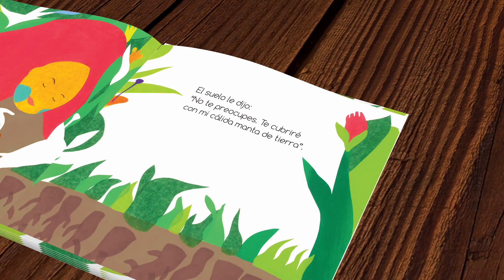EL VIAJE DEL POROTITO VERDE; EL CICLO DE LAS PLANTAS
Libro ilustrado que aborda la temática de los ciclos en la naturaleza a través de la historia de un poroto verde que cae a la tierra y es protegido por el suelo, la lluvia, el sol y el viento para volver a germinar. Permite adentrar a los niños y niñas en el carácter dinámico y cíclico del medio ambiente.

“Acompañemos el viaje del Porotito Verde y aprendamos a percibir los ciclos en la naturaleza. Primero cae a la tierra, luego se desarrolla, genera nuevos porotitos que vuelven a caer en la tierra y así siguen cíclicamente , siempre aprovechando todo sin desperdiciar nada.

Todo lo que se crea en un ciclo es aprovechado en el siguiente, en un sistema de reciclaje continuo. Por ello la naturaleza no genera residuos ni basuras.

El sol, el suelo, el aire, la nube, los nutrientes, las lombrices, acompañan al Porotito Verde en su viaje. Ellos forman parte de una red universal que sostiene la vida sobre la Tierra y por ello es tan importante cuidarlos.”